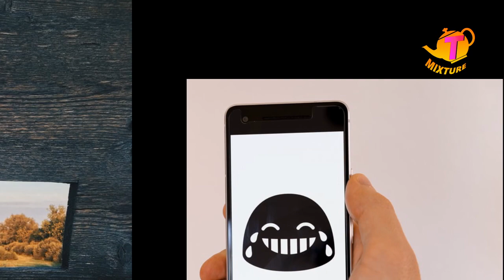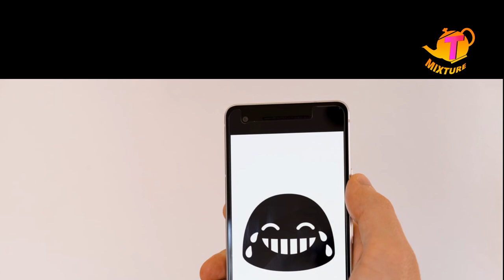Bigg boss t mixture analysis and answers to some Commenters biggboss sunday episode Part -3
Bigg boss t mixture analysis on biggboss sunday episode Part -3 అలరించిన అవినాష్ ఇమిటేషన్

Bigg boss 4 T mixture channel Deep analysis బిగ్ బాస్ ఓట్లు చూసే ఎలిమినేషన్ ఉంటుందా? లోతైన విశ్లేషణ

Bigg boss t mixture analysis  on biggboss sunday episode Part -1 రియల్ ఫన్ డే ఈ సన్ డే Part-1

Bigg boss t mixture analysis  on biggboss sunday episode Part -2 అభిజిత్ డాన్స్ విషయంలో అసలు నిజం

Horror Movies review in Telugu Evil Dead part 1 Halloween special హర్రర్ ఈవిల్ డె..డ్ సినిమా రివ్యూ